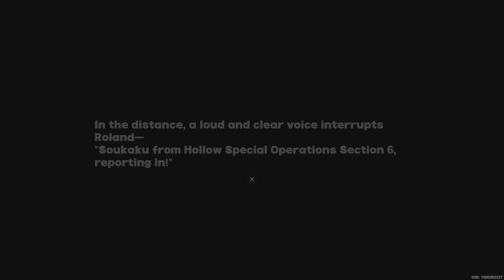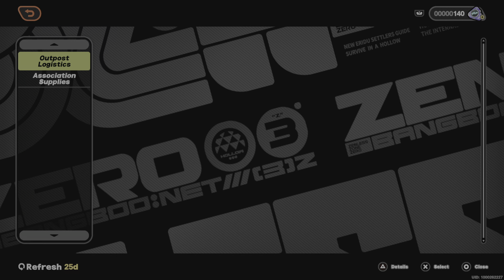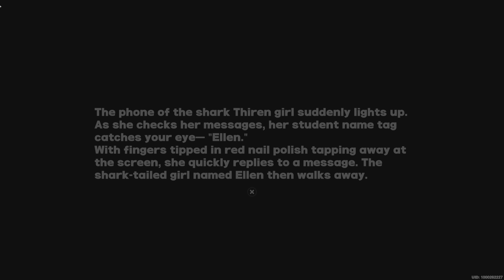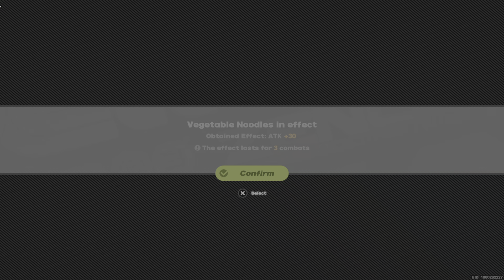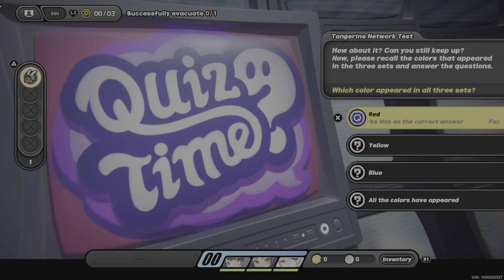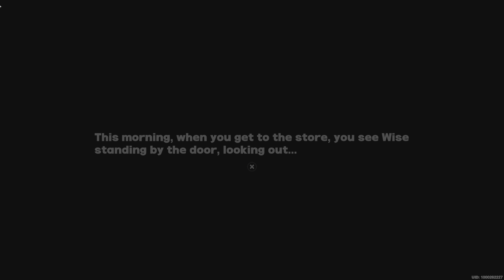Zenless Zone Zero_Dpd july 6th part 2